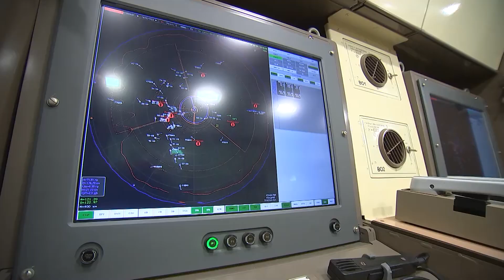День Радиотехнических войск ВКС России - 2019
Радиотехнические войска ВКС России отмечают свое 68-летие.
Поздравляем всех причастных к празднику!